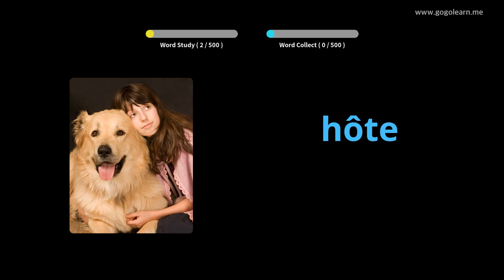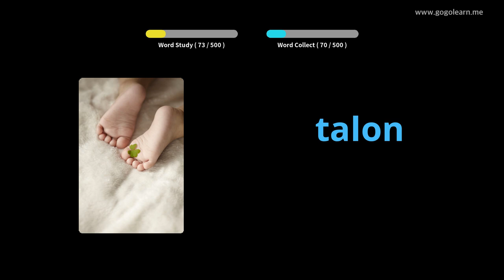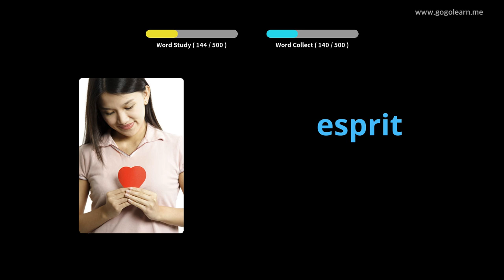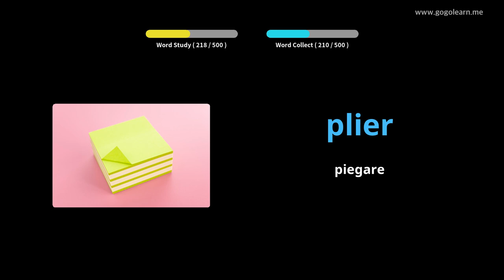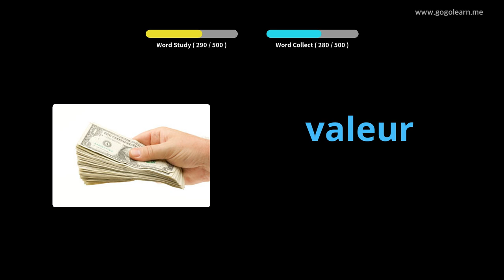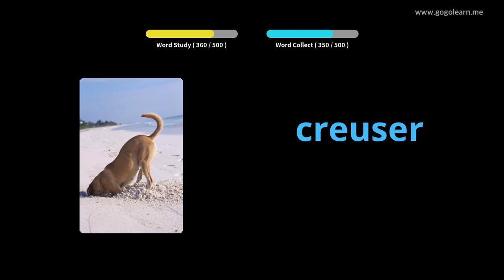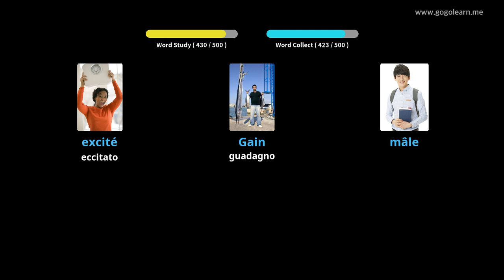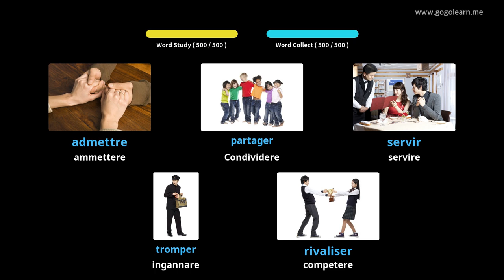Impara il Francese Attraverso Le Immagini |Vocabolario Francese Scuola Media Di base | Golearn